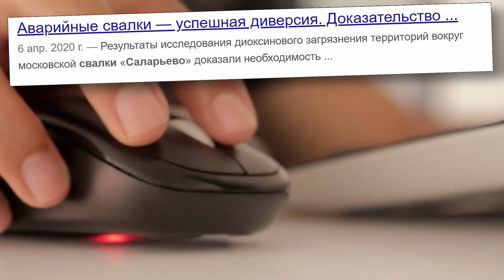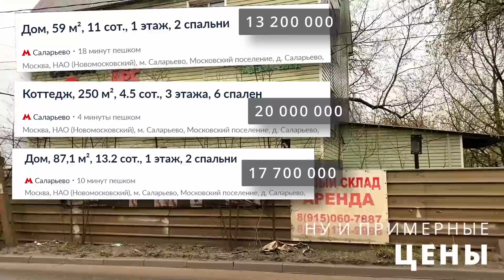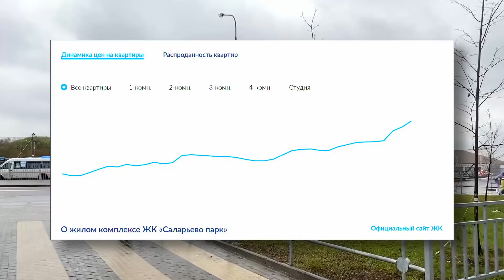Такое контрастное САЛАРЬЕВО (Новая Москва). Деревня и новостройки.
САЛАРЬЕВО (Новая Москва). Деревня и новостройки.
Интересная локация, не так давно ставшая Москвой. Раньше здесь были только поля, деревня и куча мусора (полигон ТБО Саларьево).
А сейчас - практически новый город. В недалеком будущем на несколько десятков тысяч жителей.
И несмотря на то, что это - панельные дома - они выглядят очень даже приятно.

Если вы хотите купить квартиру и не можете определиться с конкретным районом Москвы и типом дома - это и остальные видео помогут вам сделать первый шаг на пути к пониманию отличий.
 Рассмотрим здесь основное.